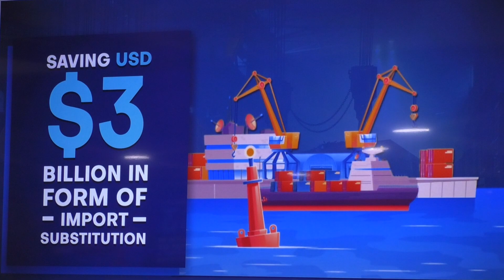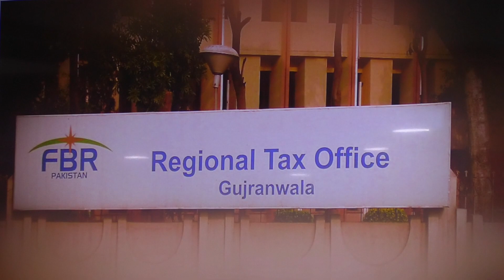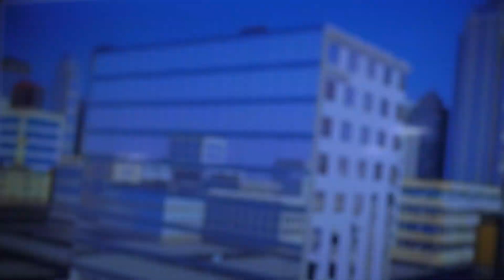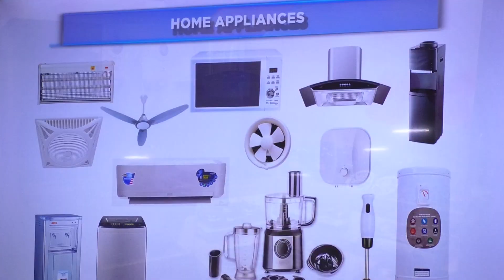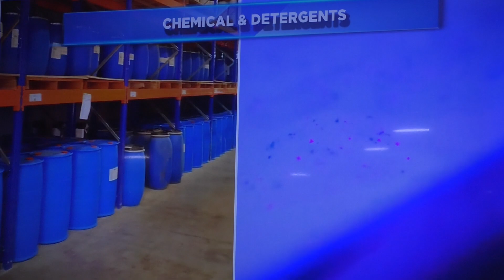Charge d’ Affaires of Philippines visited GCCI.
President GCCI Mr. Muhammad Shuaib Butt, Senior Vice President GCCI Mr. Afaq Ayub had meeting with Charge d’ Affaires of Philippines Ms. Maria M. Cervantes on her visit to Gujranwala Chamber.
Along with Former Presidents GCCI and Executive Members GCCI.
Meeting Agenda: Discussed possible Joint Business Ventures and Investment opportunities in the multiple sectors.